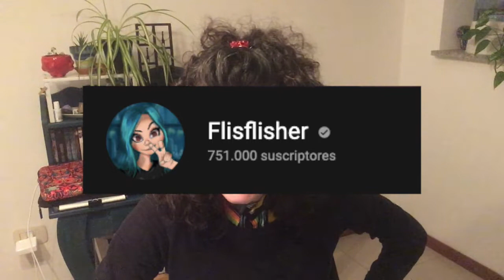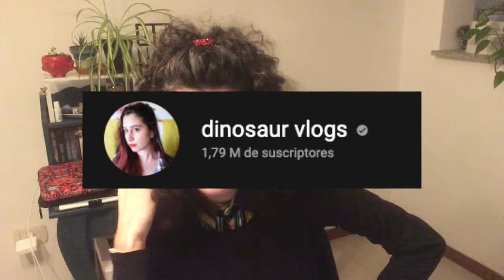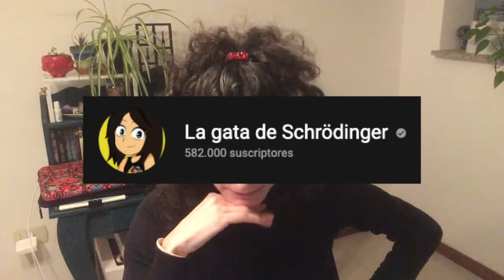{TAG} ¿QUÉ HACEMOS CUANDO NO LEEMOS?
ajá!